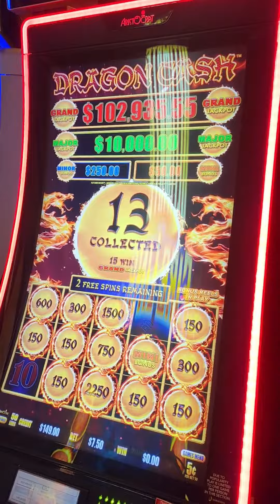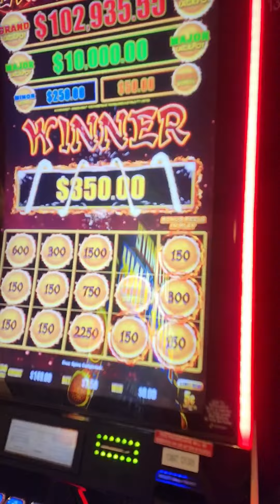dragon cash autumn moon .05 denom nice orb bonus grand chance??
this was a pretty nice hit, lots of orbs and a grand chance.. love these dragon link and dragon cash games